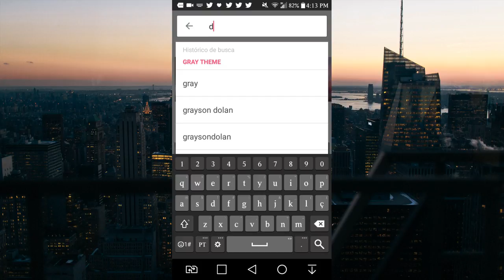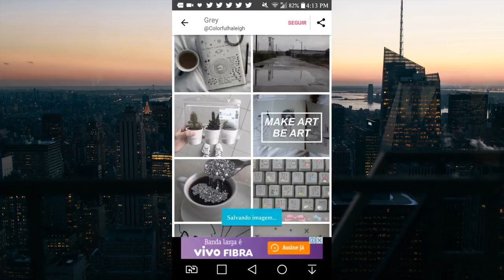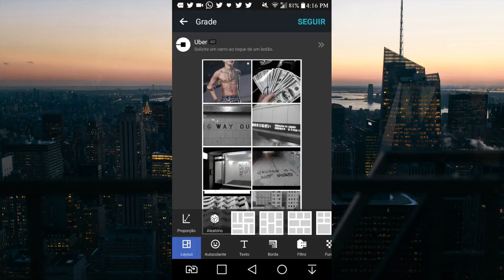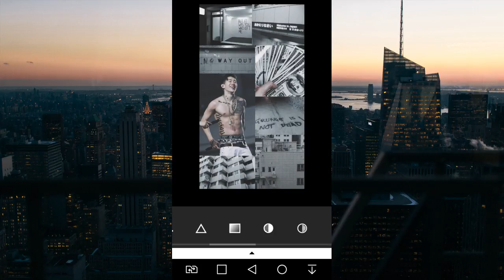Aesthetic Lockscreen tutorial - Jay Park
Como algumas pessoas pediram por tutoriais pelo celular nossa adm Aly gravou esse tutorial de aesthetic feita totalmente pelo celular, espero que gostem do tutotrial, qualquer coisa perguntem pelos comentários, não deixem de deixar um like isso nos incentiva muito!